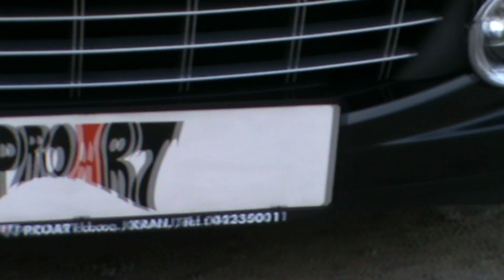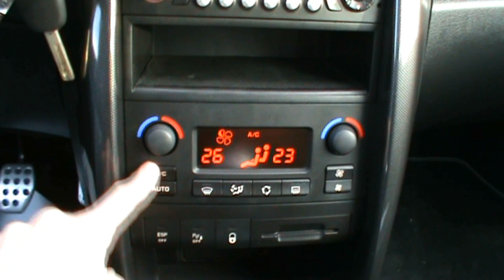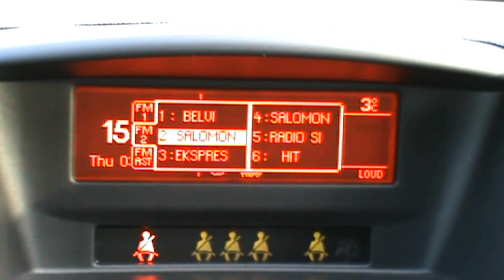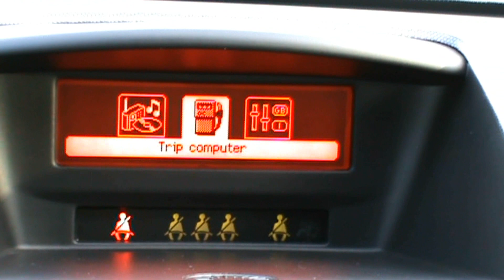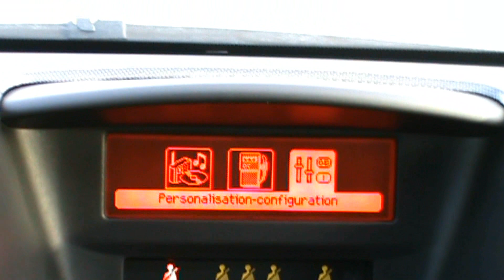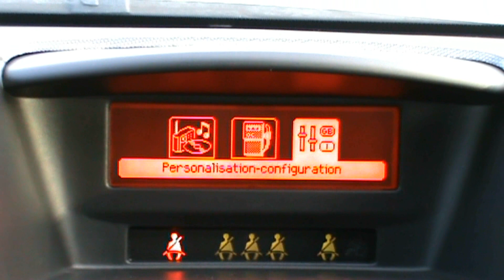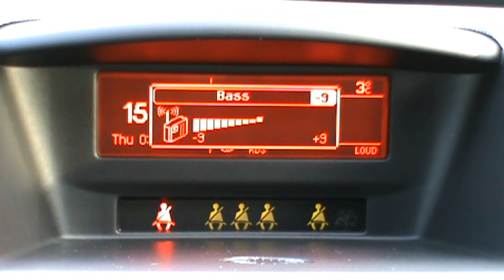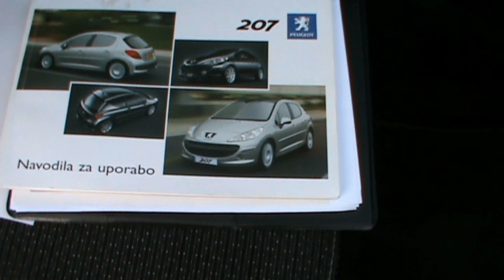2007 Peugeot 207 GT 1.6 16V Turbo Review,Start Up, Engine, and In Depth Tour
Filmed by: Tomaž Kožar Jesenice

Strange news. The government has thrown its considerable weight behind a new type of numberplate that can't be stolen.

Well, it can be stolen, but it takes three minutes to remove from your car and it will be broken in the process. As a result the thief can't attach it to his own vehicle and hurtle around the countryside clocking up points on your licence.

Nor can he fill up his car with fuel and then drive away without paying, knowing that the CCTV footage will direct the constabulary to your house rather than his.

All well and good, you might think from the comfort of your agreeable wing-back chair. But hang on a minute. Why is the government getting involved? They don't care two hoots if you have your car clamped by a psychopathic cowboy.

Truth be told, they don't care, really, if it's stolen. And actually, despite their sensible expressions and concerned noises, they don't even care that half of Bristol seems to have been stabbed recently. So why, all of a sudden, are they getting so excited by a numberplate that's hard to nick? You may be with them, of course. You may be one of the 33,000 motorists who had their cars "cloned" last year and you may welcome any initiative that makes life harder for the thief and the vagabond. Well I'm sorry, but you're looking at this the wrong way round.

At the moment you drive about with the correct plates on your car, cursing every time you inadvertently trigger a speed camera or collect a parking ticket. You think it's not fair. You think you're being persecuted by an anti-motorist, pro-tax, 1984-style government that's obsessed with infringing your personal liberty and emptying your wallet at every possible opportunity. You think all this because it's true.

So why not simply fit your car with the plates from another car? That way you'll never hear from the authorities again. Unless some other motorist who "adopts" your plates triggers a speed camera in Bradford . . . which again is no problem, because you can prove you and your car were in Dunstable at the time.

Only recently someone stole Terry Wogan's plates and then committed some awful atrocity while in Camden. It was a ram raid possibly.

Well of course it took Plod only four minutes to realise that Wogan does not sign off at 9.30 every morning and spend the rest of the day driving his Bentley around Dixons. So they let him off.

And by using his plates the thieves got away with it, too.

Are you seeing the problem yet? It's simple. If we all swapped plates the system would collapse, and it's genuinely hard to see how the state could put it back together again.

They'd need to get off the croquet lawn for five minutes and pull over every single motorist, and that presupposes they have a police force that isn't currently occupied filling in health and safety forms and refusing to climb ladders. And they haven't.

And that's why I have no points on my licence, and to his eternal mystification, James May aka Captain Slow has 14.

Let me give you an example. I was followed this morning by a swarthy-looking chap in an elderly Mercedes-Benz and I bet you any money he's never paid income tax in Britain, he's never paid car insurance and that the plates on his car are registered to an elderly doctor in Fife.Plainly he arrived in Britain, looked at the way everything works and decided that by dispensing with the moral code he will never appear on the radar. So why should we? The rules of formal identity are only in place to persecute members of the law-abiding middle classes and, honestly, all you need to do to escape is change the six on your numberplate to a nine. And say, should by some miracle you ever be pulled over, that you've just been on a stag night, and that your mates mucked about with your car as a joke.

I'm not suggesting you go out and stab someone in the heart, or that you drive to London and throw petrol bombs at important public buildings. Changing your numberplate hurts nobody; it just means you'll never have to pay the London congestion charge again, or a speeding fine, or a parking ticket. And every single plan the government has for road pricing would be thrown into disarray.

That's why the government is so damned worried. You are not a free man because you are a number. But if you change that number you have anarchy in the UK.